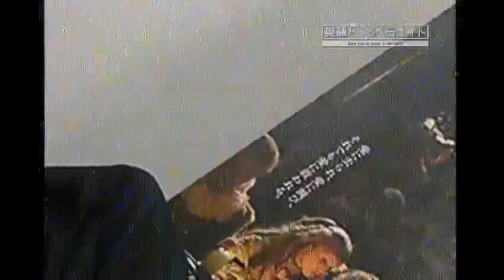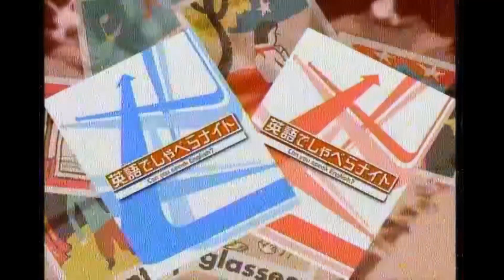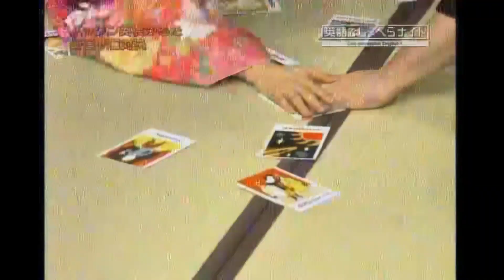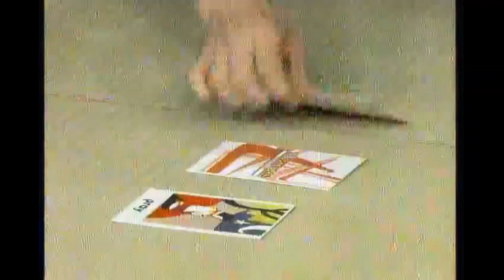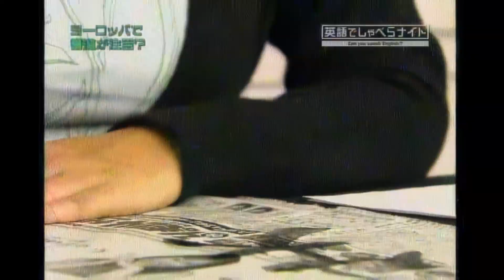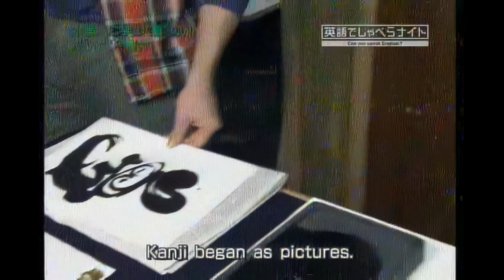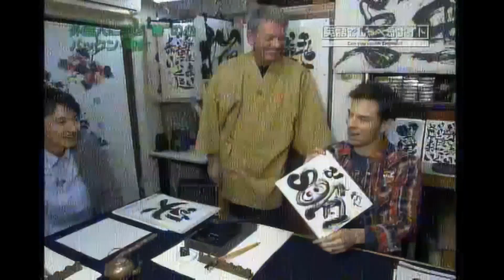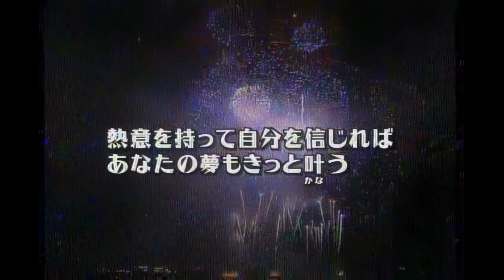英語でしゃべらナイト 第195回 2008/01/07 「釈・松本カンバック 新旧ＭＣ初夢対決！」 松本和也 釈由美子 イラン・ヤニツキー 吉本多香美 ピーター・グリーナウェイ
今回は新春初夢企画。２００６年度までのＭＣ、釈由美子と松本和也アナウンサーを迎え、クリス・ペプラーも加わりレギュラー陣が勢ぞろい！　「英語でしゃべらナイト」卒業後、ハリウッド映画に出演した釈、「紅白歌合戦」総合司会に抜てきされた松本アナウンサーが本音トークを展開。さらに新旧ＭＣが“パックン英検カルタ”で対決！　勝利をおさめるのは一体どっち？
（出典：NHK Archives）